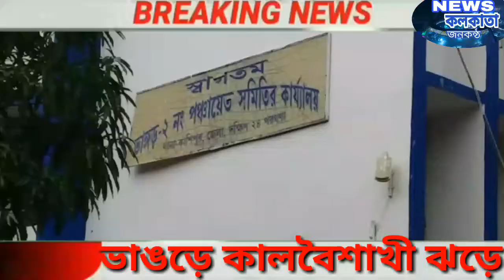ভাঙড়ে কালবৈশাখী ঝড়ে ঘরের চাল উড়ে গেল,সরকারের কাছে সাহায্যের আর্জি